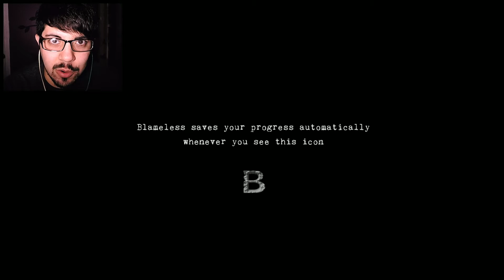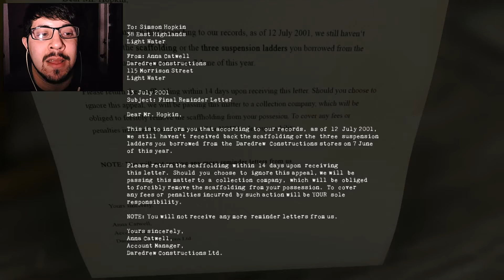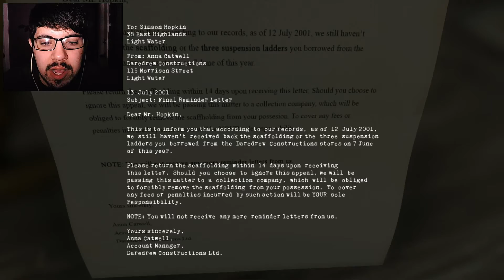Wait, There's More! | Blameless [Free on Steam]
I decided not to go back and do anymore because I want others to enjoy the game as well, go and play it down below!